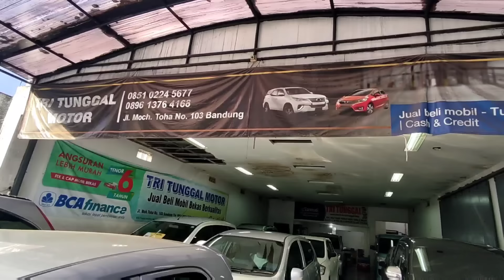MURAH 80 JUTA-AN MOBIL XENIA - AVANZA - ERTIGA - AYLA BEKAS DI TRI TUNGGAL MOTOR BANDUNG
MURAH 10 JUTA-AN UDAH BISA BELI MOBIL BEKAS DI TRI TUNGGAL MOTOR DP DAN CICILAN MURAH

Follow ya baraya😊

Narasumber : Herry ( Owner Tri Tunggal Motor )
Host : Ali Rahman
Videografer : Cecep Saefulloh
Editor : Ali Rahman

Jangan lupa disubscribe ya Baraya😊